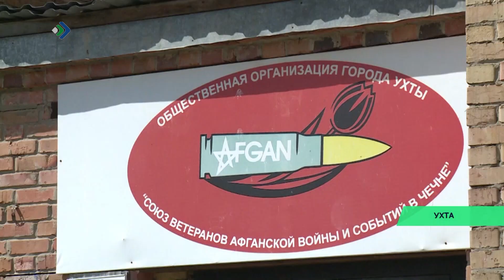В Ухте собирают 34-й гуманитарный конвой